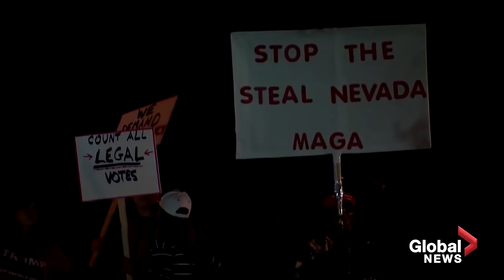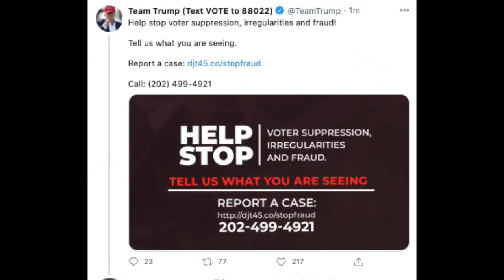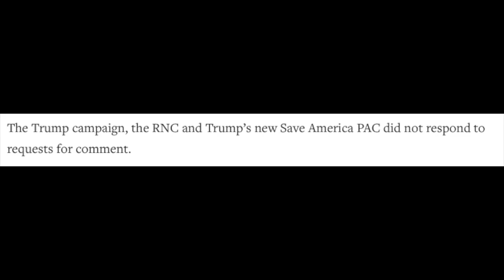Military Turns On Trump, No Evidence Of Voter Fraud (Kayleigh, Ted Cruz, Rand Paul, Election News)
This week we saw the top US Military General tell Trump that he won't kneel to a dictator. On the opposing side, Kayleigh McEnany and Ted Cruz still believe in the delusion that Trump will win. Rand Paul spews Covid propaganda and Kevin McCarthy remains in denial about the election results. Will the Republican Party survive after this Trump era comes to an end?